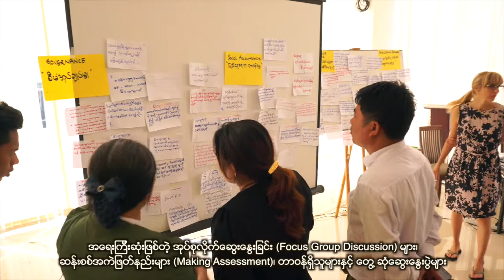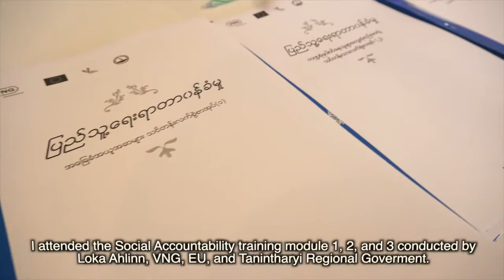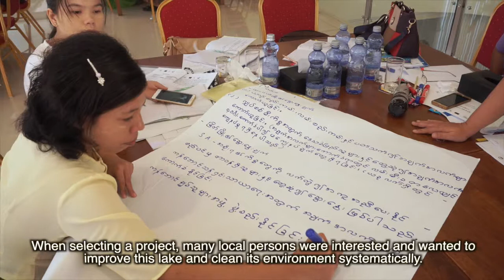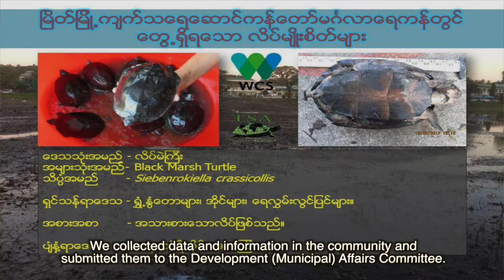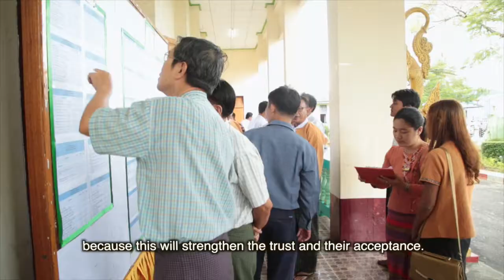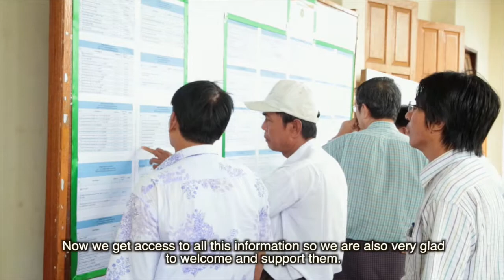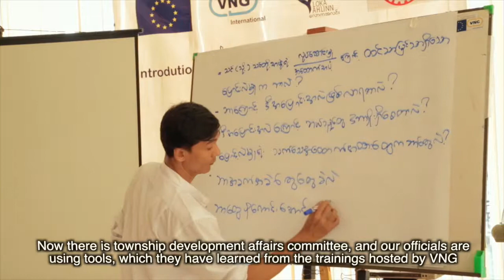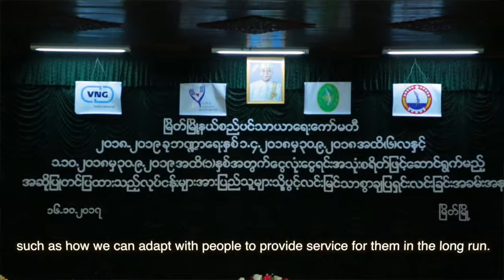Joining Hands - Promotion of Participatory and Accountable Local Governance in Tanintharyi Region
The ‘Promotion of Participatory and Accountable Local Governance in Tanintharyi region (PALGO)’ project is implemented by VNG International, Loka Ahlinn Social Development Network and Tanintharyi Government. Joining Hands demonstrates the objectives and results of the Social Accountabilities modules held in Dawei and Myeik. The PALGO project is co-financed by the European Union.